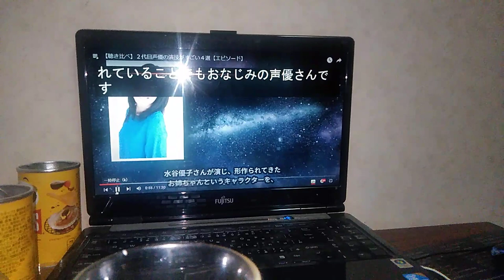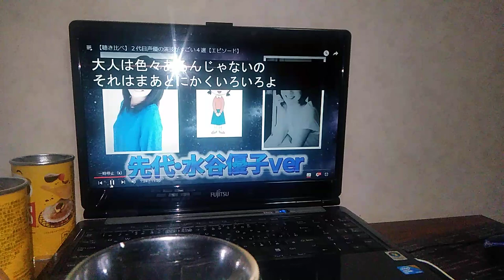さきこお姉姐ちゃん:豊嶋真千子(第5510回話から)